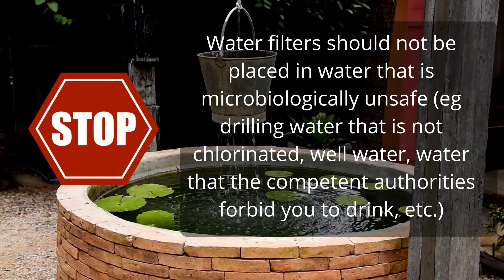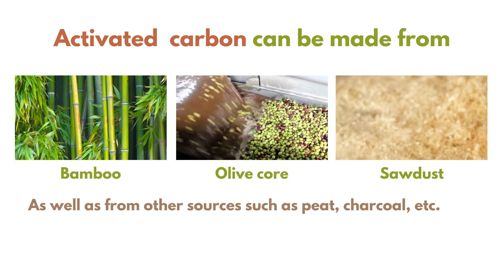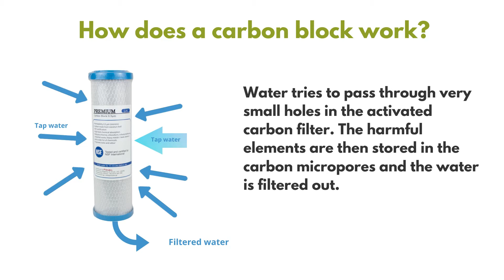💧💧💧 Countertop water filters The ultimate buying guide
💧 Countertop water filters offer Clean, Safe and Crystal Clear Water without the hassle of installation. They can be installed in less than a minute and they are perfect if you rent your home, since the installation isn’t permanent and you won’t need to hire a plumber.

💧 Countertop water filters are placed on your kitchen counter and connect to your tap with a diverter. With the diverter you can toggle between filtered or unfiltered water. Most of our water filters come with a 10 year warranty. Free tracked delivery on all orders over 100 € (aprox. $ 120 / £ 83)

💧 Protect Your Family and Save the Environment and your Pocket! These filters are very easy to install and immediately offer 100% Safe and Crystal Clear Water. With a turn of the switch you enjoy filtered, tasty, purified and clean water, or unfiltered water to wash your dishes.

💧 They come with a 10 year warranty!

💧 We are experts on water filters!
⭐⭐⭐⭐⭐ We'll be happy to help you!